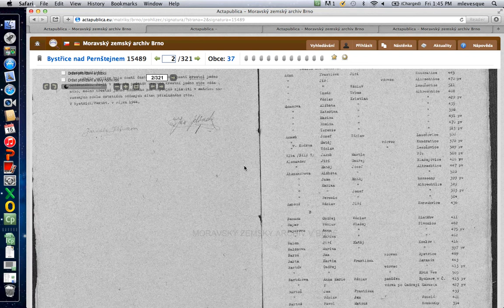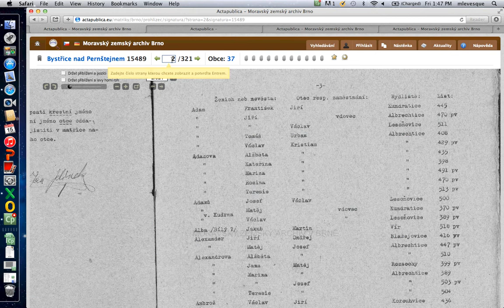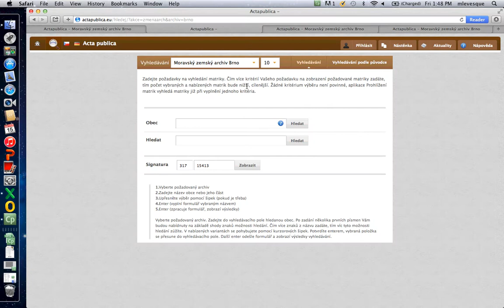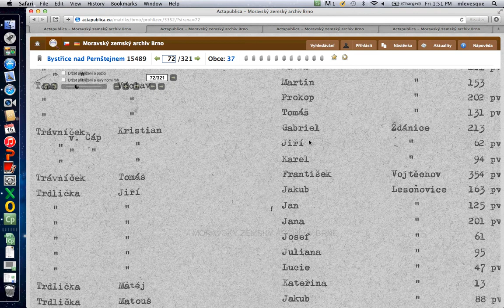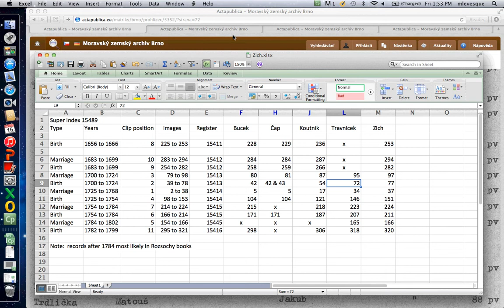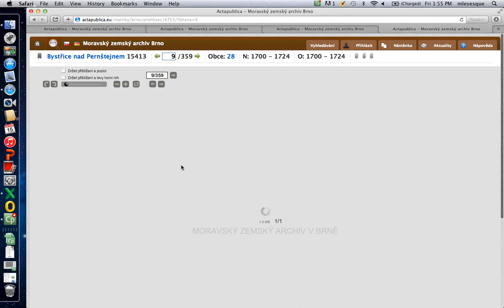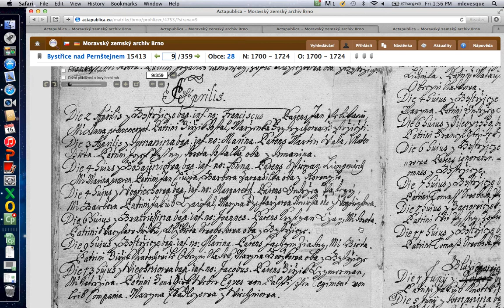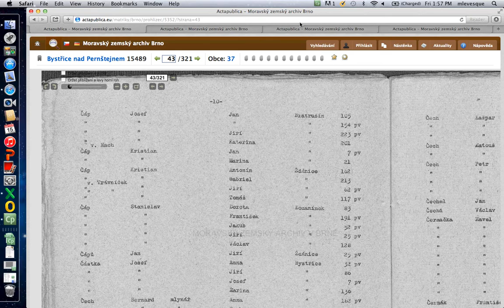Super Index Actapublica 15489 Part 1 Travnicek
Czech Genealogy, Bystrice Matriky, Using the Index